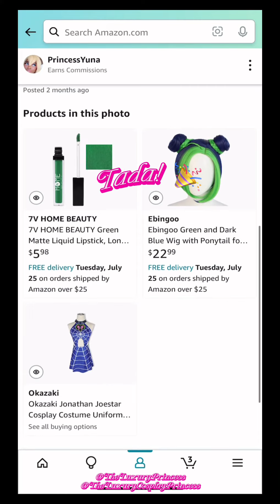I Have A Storefront Now🥺🥰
Hello everyone, I just wanted to share that I have an amazon storefront now and if you are ever want to get something that I used for a cosplay, get that exact cosplay or want to see ideas for cosplays looks you can do on a budget/closet cosplay, please check out my storefront, more post/videos will be coming out soon, but for now you can see some of stuff I already have on there😊 Thank you so much for your time and watching my videos and supporting me🥰 I love you all!💕

Links To My Storefront